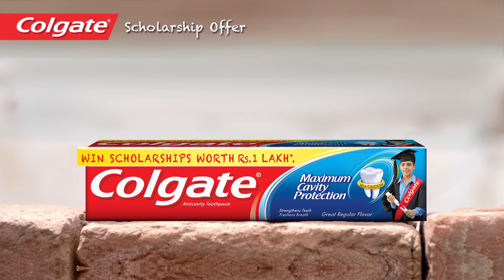Colgate Scholarship - Afzal (Chakwal)